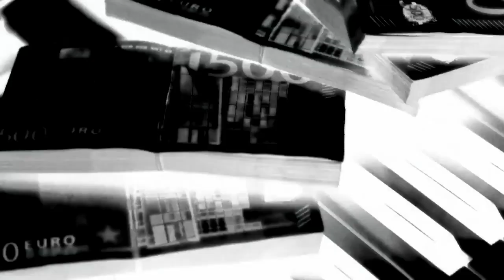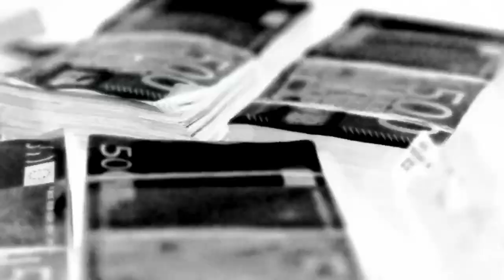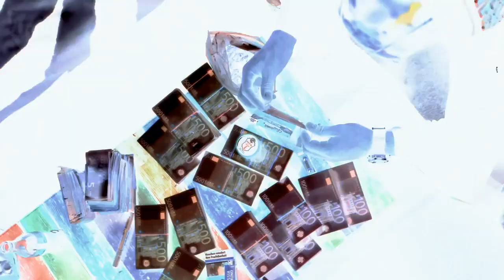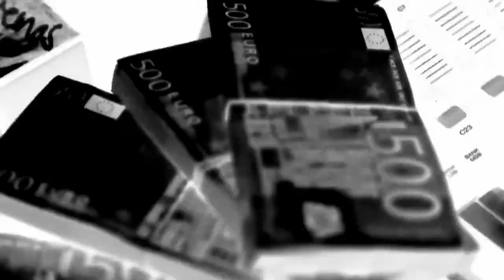Hard Street Rap Beat / Epic Dark Trap Beat // 18 KARAT Type Beat "Public Enemy" (prod. SamoGotHeat)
2020